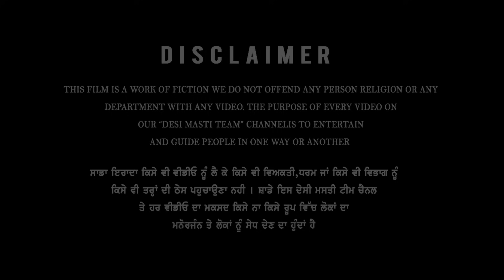ਲਾਲੇ ਨੇ ਦੁਕਾਨ ਤੇ ਰੱਖਿਆ ਚਤਰਾ (Part 12) DESI MASTI TEAM | Punjabi Comedy Movie 2024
C a s t i n g   T e a m

DOP : Lovely Mehra

Starring :  Harjinder Lala ,Janty Gill, Sunita Bhutal , Meep

Story Writer: Desi Masti Team

Video Editor : Lovely Mehra